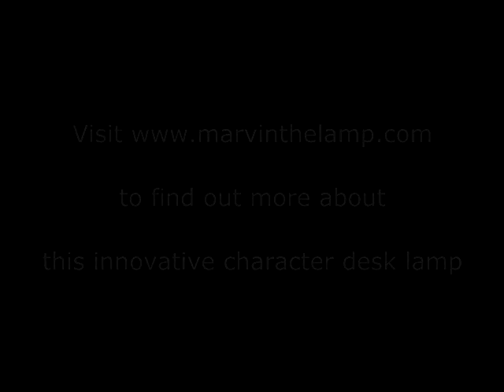Marv's Song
Marvin's Song!

Marvin is a unique LED character desk lamp and will be available to purchase soon. to see him in action.